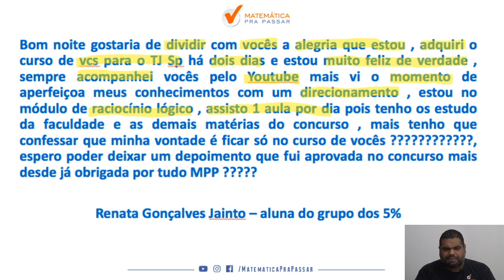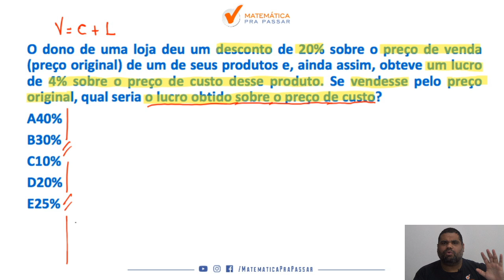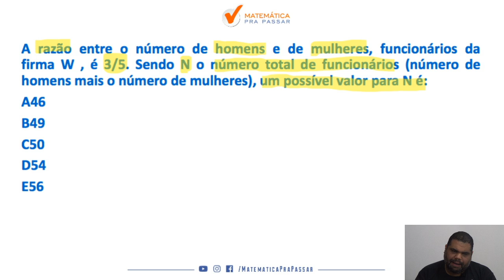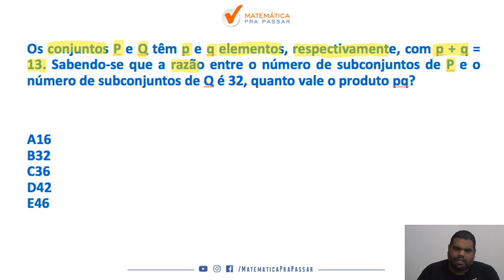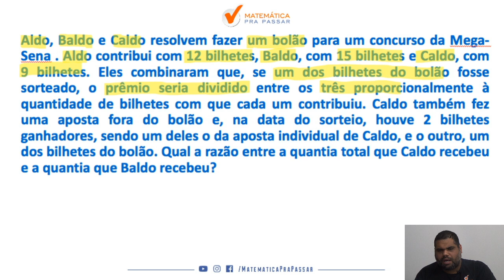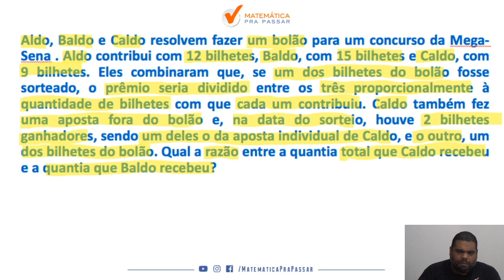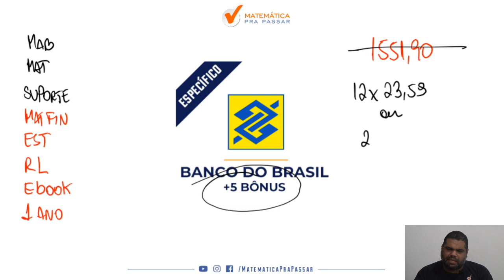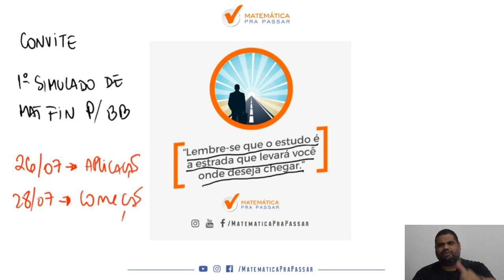TOP 10: Assuntos de Matemática que Mais Caem no Banco do Brasil.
Você quer aprender os principais assuntos de Matemática para o Banco do Brasil?

Está sofrendo por que não consegue aprender Matemática do Banco do Brasil?

Então você precisa aprender com esse vídeo onde nosso professor, Marcão, mostra os principais assuntos de matemática cobrados no Banco do Brasil, exatamente, se você mandar muito bem nesses assuntos vai garantir muitos pontos na prova da Matemática.

Para você ser aprovado no Banco do Brasil precisa mandar muito bem em matemática e com esse vídeo você irá ter um Guia Prático para interpretar e saber o que utilizar nas questões que caem esses assuntos na prova de Matemática do Banco do Brasil.

Agora basta dar o play no vídeo e aprender com o Método MPP os 10 Assuntos Mais cobrados de Matemática no Banco do Brasil.